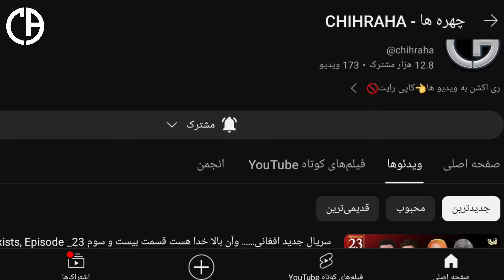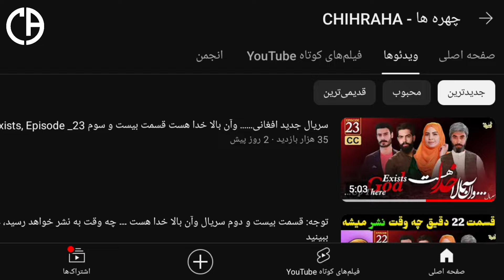سریال جدید و آن بالا خدا هست..... قسمت بیست و سومUp there god Exists_ Episode_23